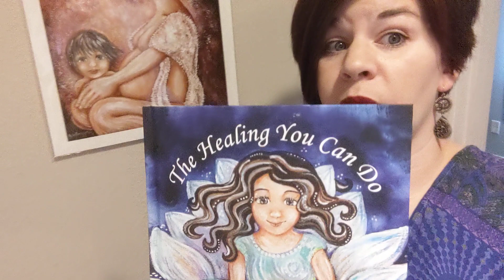Book Tour and Birth Video News!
Donate to enter to win this gorgeous portrait inspired by Birth Warrior.

2020 Book and Birth Warrior Tour

Moving to Seattle

Post Traumatic Life Coaching

Birth video coming soon!